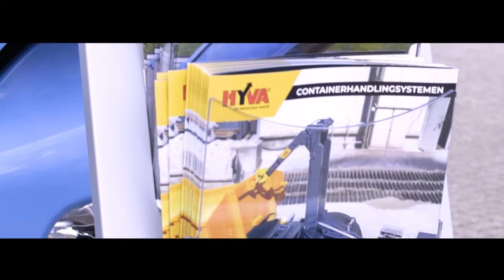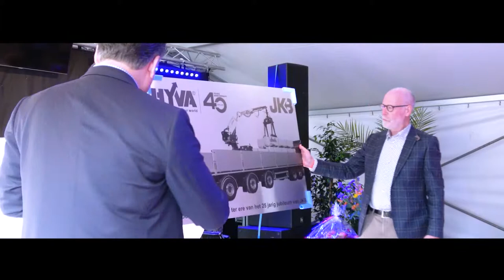Kennis Hyva | JKB 2019 Speech - Aftermovie